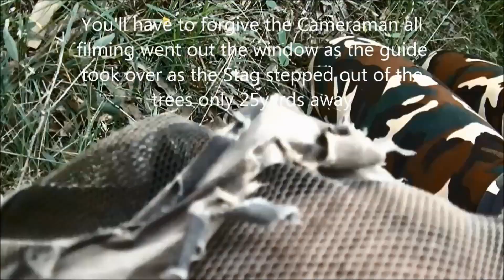Amber's Outdoor Life - Amber's Redstag Journey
Come with 12/y/o Amber on her 3 year journey to Bow Hunt Queensland's Red Deer Stags